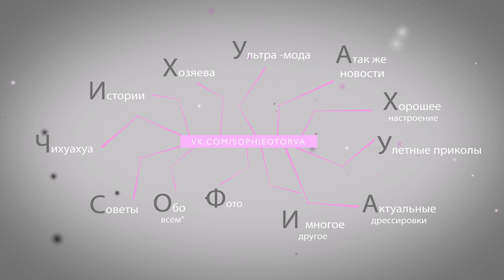Чистка ушей собаке: чистить VS не чистить | Чихуахуа Софи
Чихуахуа Софи о чистке ушей собаки. Обязательно ли?